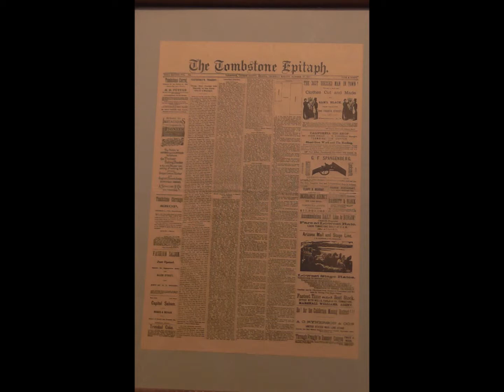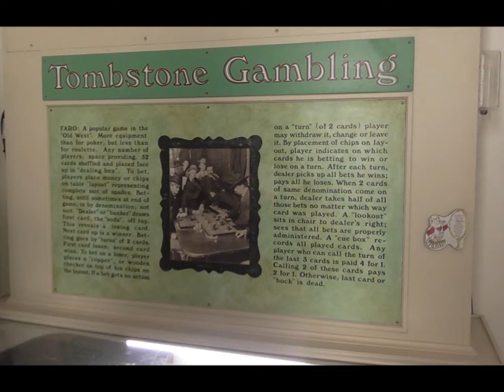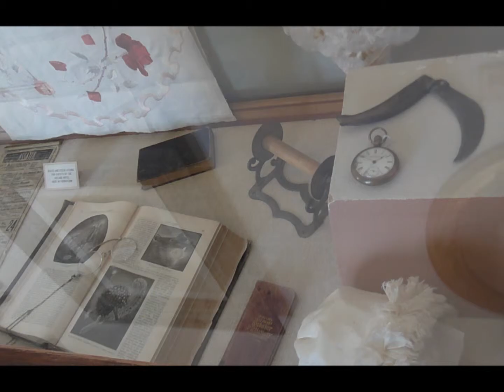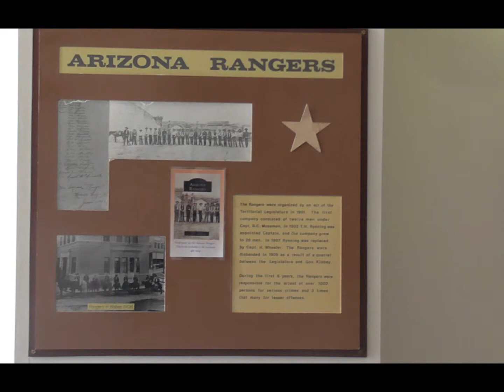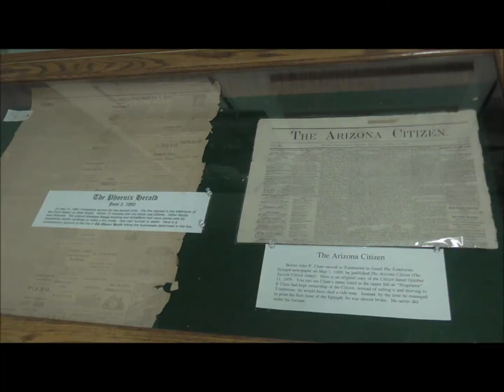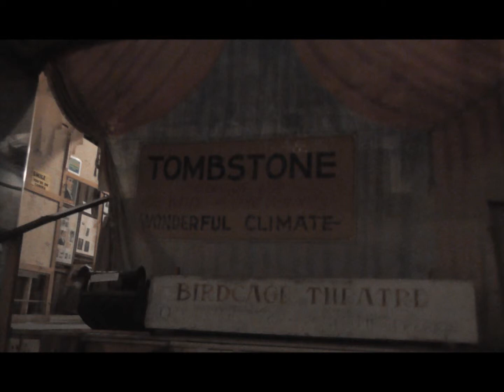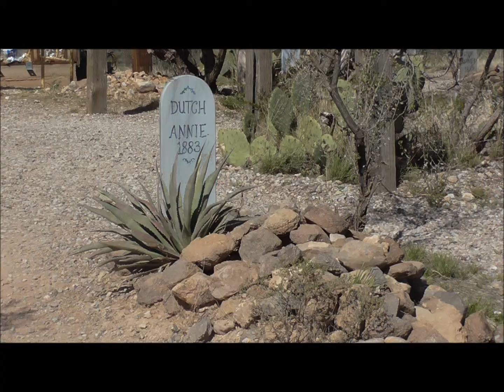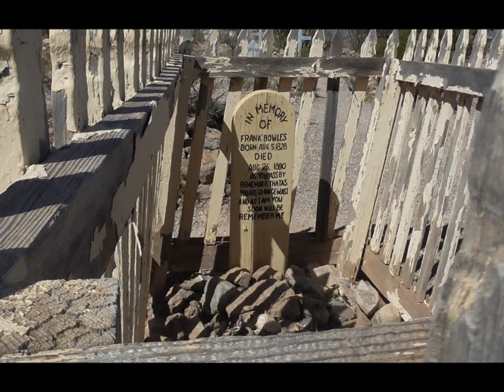Spring Break 2015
Went down to Tombstone and had some...unusual experiences, to say the least.